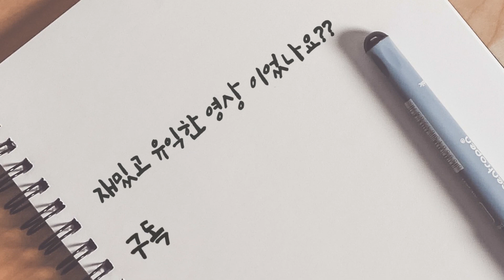부동산예능 | '복땡이-부동산이좋다!' 부동산도 맷집이다! 맷집키우는방법 공개!